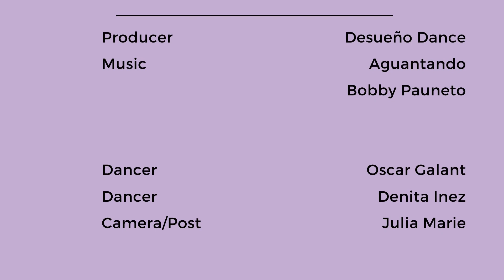Salsa in the Park with Denita and Oscar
Hi friends,
Today we're dancing in another of my favorite park areas. This is one that I've visited in all four seasons because it's changing all the time. We're rocking a salsa under blues skies and lush green gardens. Enjoy :)

Thank you Oscar for dancing with us!

Song: Aguantando
Artist: Bobby Pauneto

Desueño is an Afro-Latin Jazz Dance Company focused on teaching, performing, and sharing the joy of dance.